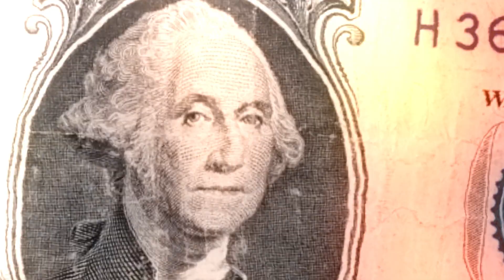AP Rulla & Bandos - ( Pain ) | Shot by